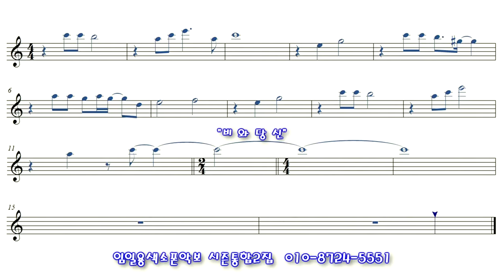[비와당신] 색소폰연주 임일용색소폰 쉬운악보모음 시즌통합2집 Saxophone cover/sheet